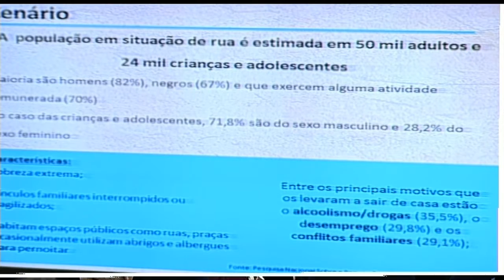Tratamentos para hepatite e atenção à população de rua foram destaque na saúde em 2015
RETROSPECTIVA 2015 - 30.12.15: A saúde brasileira teve importantes conquistas em 2015. Além de novos tratamentos para hepatite, o Sistema Único de Saúde (SUS) também contou com campanha sobre o direito de atendimento digno às pessoas em situação de rua. Criado dentro do pacto pela melhoria da saúde, o programa Mais Médicos completou dois anos de atividades em 2015.